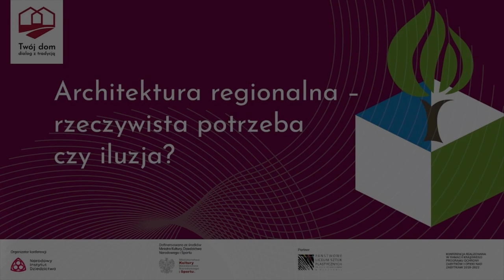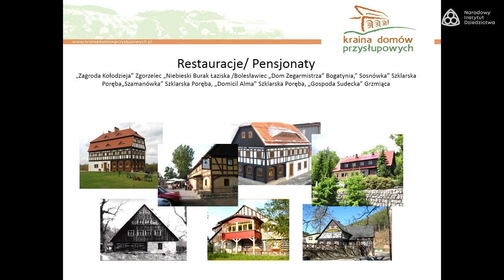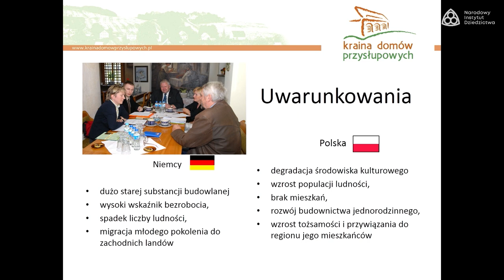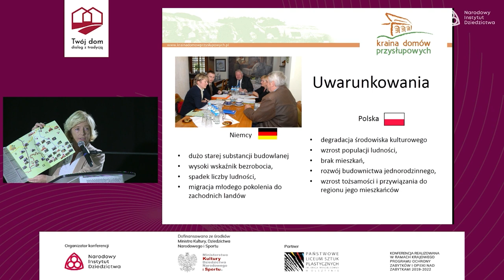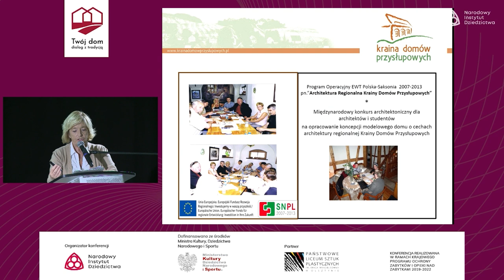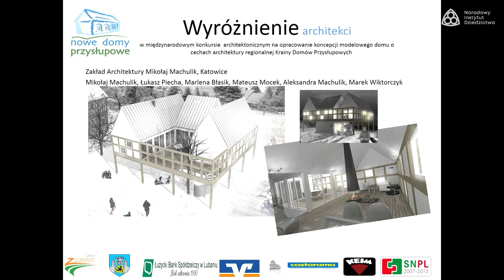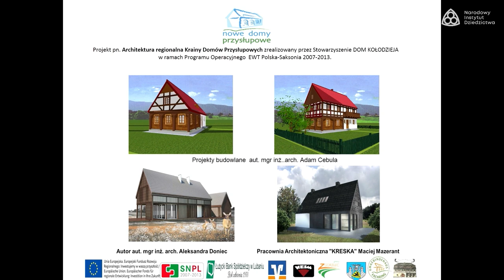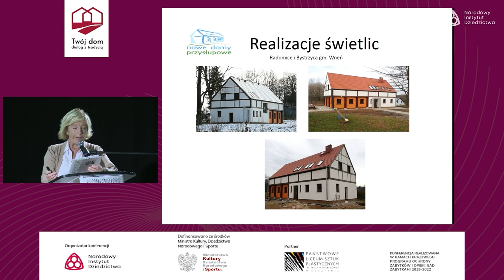Elżbieta Lech-Gotthardt - Nowe domy przysłupowe szansą na ratowanie przestrzeni kulturowej Łużyc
Wystąpienie na konferencji „Architektura regionalna – rzeczywista potrzeba czy iluzja?”. Panel III: Regionalizm – Inspiracje.
Konferencja zorganizowana przez Narodowy Instytut Dziedzictwa odbyła się w Olsztynie w dniach 15 – 16 września 2021 r.